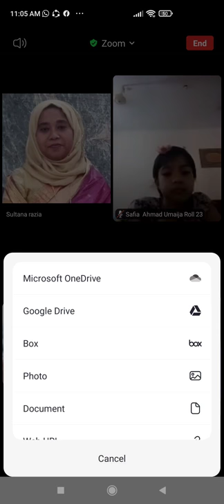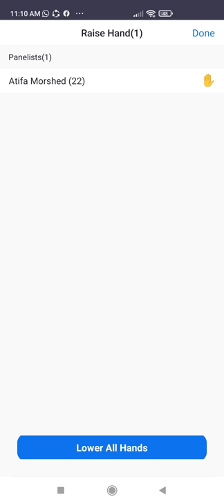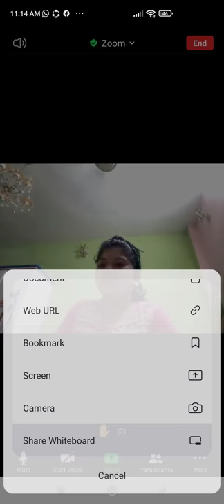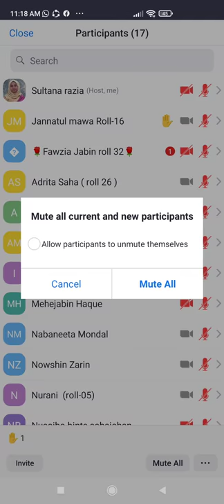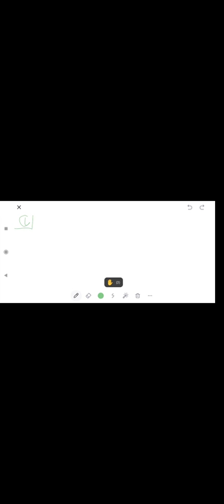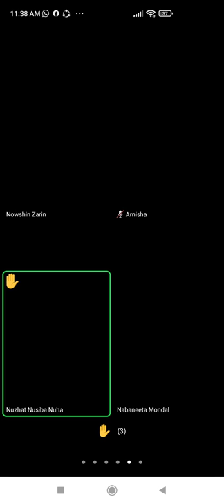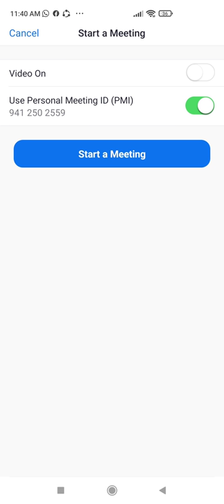EUGSC,Class -2,Subject -Mathematics, Page-73,Lecture -73,Sultana Razia